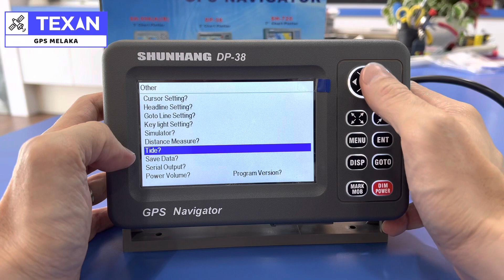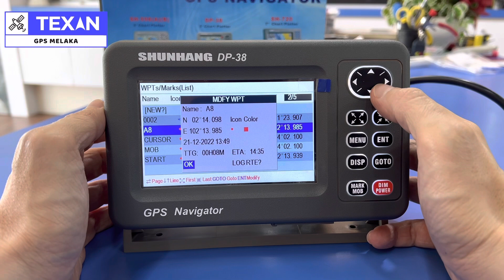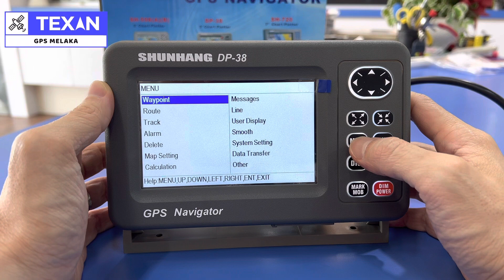Operate Sunhang DP-38 Marine GPS Chartplotter Part 2